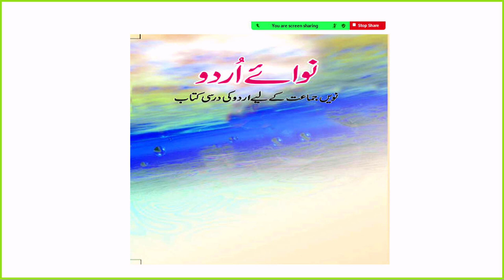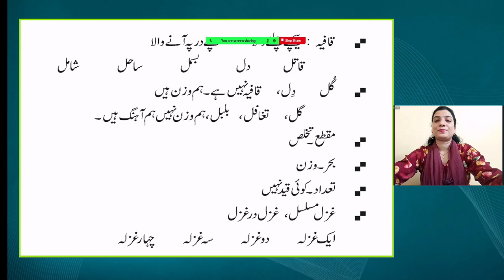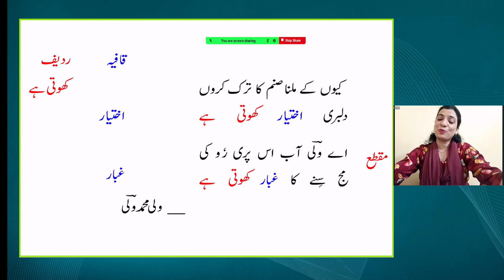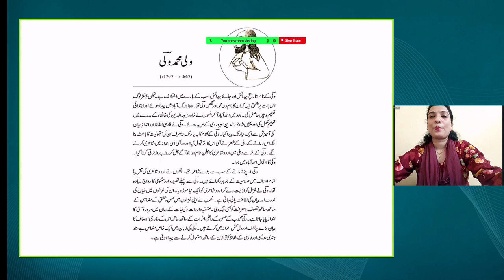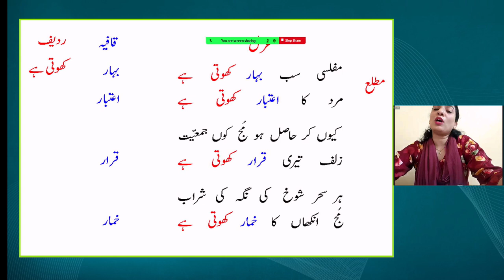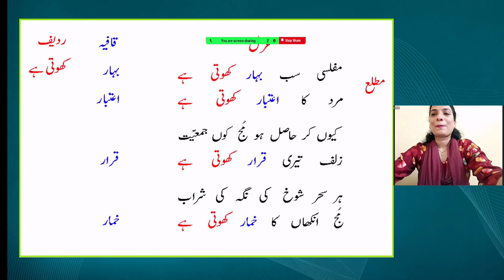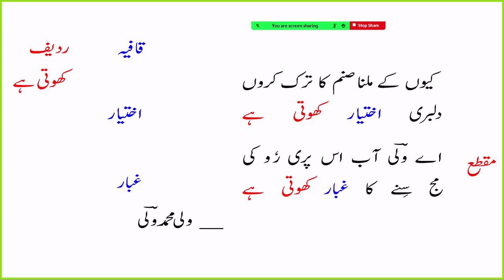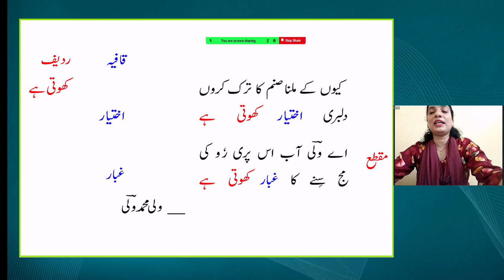Live Interaction on PMeVIDYA:مفلسی سب بہار کھوتی ہے غزل Wali Ki Ghazal:Muflisi sab Bahaar Khoti hai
Wali Ki Ghazal:Muflisi sab Bahaar Khoti hai مفلسی سب بہار کھوتی ہے غزل

Sahyog Session
Mon-Fri                                             5-5.30pm

The programs can be viewed on:
1. DD Free dish channel #2022 to 2033 ( PM eVidya  Class 1 to  PM eVidya Class 12)
2. Zee Dish TV Channel #950
3. Jio TV App
4. ‘NCERT OFFICIAL’ YouTube Channel